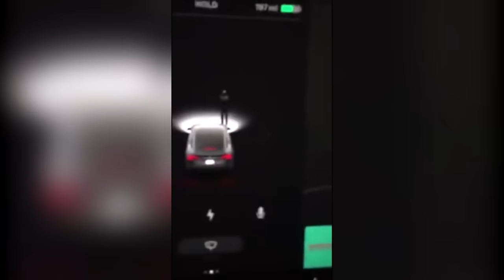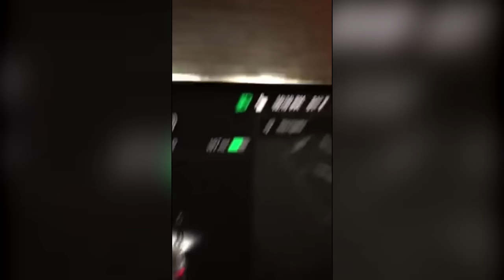💈يصور سناب ' ومايدري ان وراه جني 💔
بيبسي

ـــــــــــــــــــــــــــــــــــــــــــــــــــــــــــــــــــــــــــــــــــــــــــ